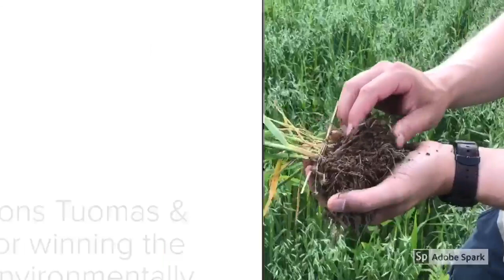Chocolate Cake Soil with Holistic Management Certified Educator Tuomas Mattila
Decadent, nutrient-rich soil.